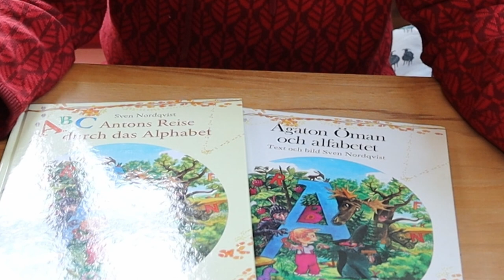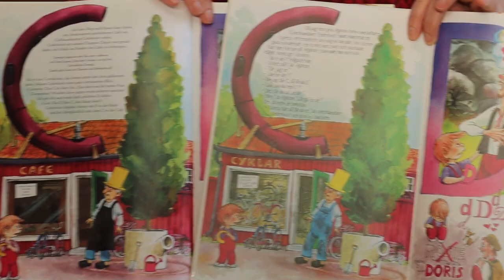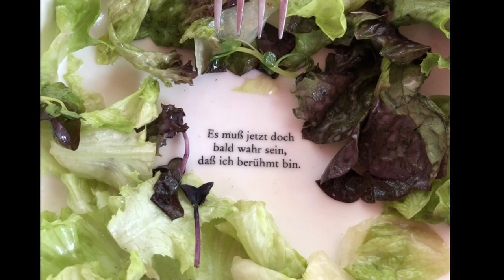Zu Besuch bei Maike Dörries - Preisträgerin der Rebekka 2022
Maike Dörries wurde 2022 mit der "Rebekka" ausgezeichnet - damit ehrt vom Freundeskreis zur Förderung literarischer und wissenschaftlicher Übersetzungen "Übersetzer:innen, die seit vielen Jahren gut, begeistert, beharrlich und häufig schlecht bezahlt Belletristik und Sachbücher übersetzen und trotz ihrer langen Titelliste zu wenig beachtet werden – unter anderem, weil die von ihnen übersetzten Bücher selten oder nie zu jenen gehören, die im Feuilleton besprochen und mit bereits existierenden Übersetzungspreisen geehrt werden."

Maike Dörries hat inzwischen fast 300 Bücher übersetzt, darunter - zum Teil mit dem Kollegen Günter Frauenlob - Katarina von Bredow, Tom Egeland, Katarina Mazetti, Mats Wahl, Jo Nesbø, Sven Nordqvist und Kjersti Wold, und zahllose Kinder- und Jugendbücher wie die Krimiserien mit Lasse und Maja von Martin Widmark und die Wickie-Bücher von Runer Jonsson. Außerdem ist sie die aktuelle Übersetzerin von "Pettersson und Findus" - Texte und Illustrationen von Sven Nordquist.

Die "Rebekka" wurde am 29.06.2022 im Literaturhaus München durch Karen Nölle übergeben.
Fotos von der feierlichen Übergabe: Ebba D. Drolshagen

Kamera/Interview/Schnitt: Barbara Neeb

Mehr zum Thema Literaturübersetzen und den Übersetzenden auf dem YouTube-Kanal der Weltlesebühne e.V.

Das Projekt wurde gefördert durch die Beauftragte der Bundesregierung für Kultur und Medien und den Deutschen Übersetzerfonds mit den Mitteln des Programms NEUSTART KULTUR